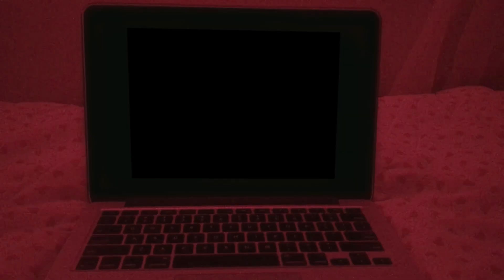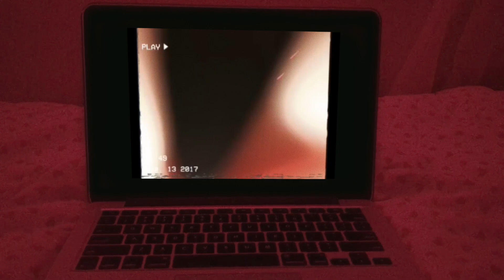Kenneth - No Stress (Official Video)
Lyrics written by Kenneth.
Mix & master by Kenneth.

Video by - Kenneth, Kiara & Mondela.

Lyrics

[Intro]

Hands down you're the best
I've been taking my time yea
We both got a rough past
Leave it to the side baby

[Hook 2x]

I don't wanna stress no more
Feels like we been through it all
Money with you ain't a problem
I just feel like I need some more

Tell me what you feel inside
I don't wanna waste no time
Take you on a ride of your life
Yea we can ride all night

[Verse 1]

While we work on that 9 to 5
I Keep my eyes open
Just to see all these signs

All I used to see was I's
Now I feel inside
I wanna feel you with me through the good and the bad times
to know I'm safe in mind

[Hook 2x]

[Verse 2]

Let me take you on a ride though
Show you how I fly yo
Chilling by the beach with a couple of bottles I'm gone
Don't waste no time though
I Need That murcielago
My world so perfect that's where I go
Do you need that ride boo
With you I'm living life perfect
Don't matter where we go cause when we go there's nothing missing yea
Baby girl I'm the prince here I know you feel it too it's so different

[Hook 2x]